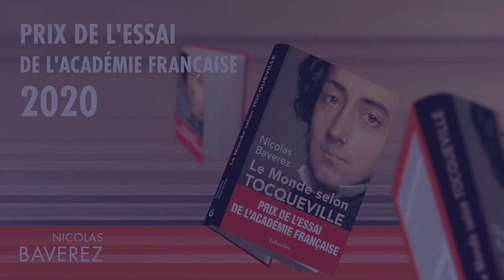Françaises d’exception : Marguerite Yourcenar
Première académicienne à être admise sous la Coupole de l’Académie française, l’auteure de "Mémoires d'Hadrien" et de "L’Œuvre au Noir" reste une écrivaine singulière dans le « labyrinthe du monde ».

Pour Marguerite Yourcenar, "Quoi qu'on fasse, on reconstruit toujours le monument à sa manière". Patiemment, livre après livre, combat après combat, elle a reconstruit les siècles passés et insufflé une modernité à ses engagements humanistes et écologistes.